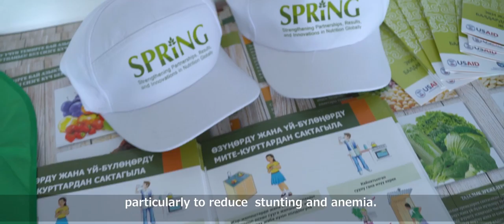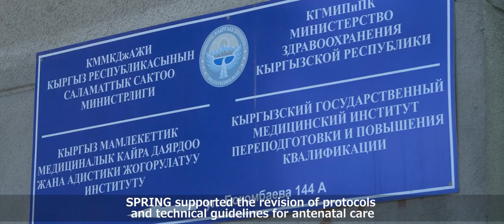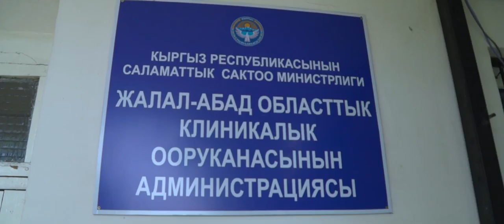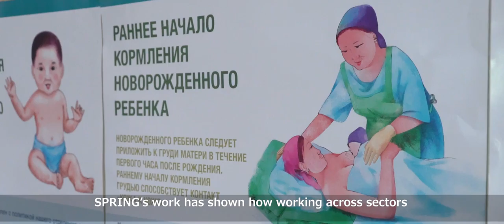SPRING Improves Nutrition for Women and Children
Exclusive breastfeeding has doubled, the proportion of pregnant women who take useful iron and folic acid supplements has also doubled, and children have begun to consume less junk food. All this is important for prevention of stunting and anemia. This is how USAID's SPRING project helped to improve the nutrition of women and children in Jalal-Abad and Naryn oblasts.

Исключительное грудное вскармливание выросло вдвое, доля беременных, которые принимают полезные препараты железа и фолиевой кислоты тоже удвоилось🤰, а дети стали потреблять меньше вредной еды 👍🍊🍇🥦. Все это важно для полноценного роста детей 💪и сокращения анемии 👩‍⚕️. Посмотрите как проект SPRING помог улучшить питание женщин и детей в Жалал-Абадской и Нарынской областях.

Эмчек менен гана эмизген аялдардын 🤱👼 жана пайдалуу темир дармектерди, фолий кислотасын ичкен кош бойлуу аялдардын саны эки эсе көбөйүп 🤰, жаш балдар болсо зыян тамактарды азыраак жеп башташты 👍🍊🍇🥦. Мунун баары аз кандуулукту жеңүүгө жана жаш балдардын жакшы өсүшүнө өтө маанилүү. Биздин SPRING долбоорубуз Жалал-Абад жана Нарын облустарында аялдардын жана жаш балдардын туура тамактануусун кандай жакшыртканын көрүп коюңуз.